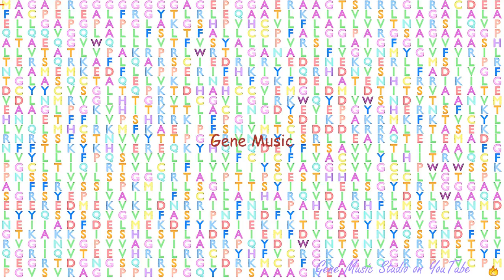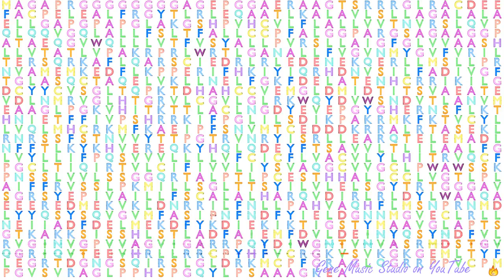Gene Music using Protein Sequence of ADCY1 "ADENYLATE CYCLASE 1 (BRAIN)"